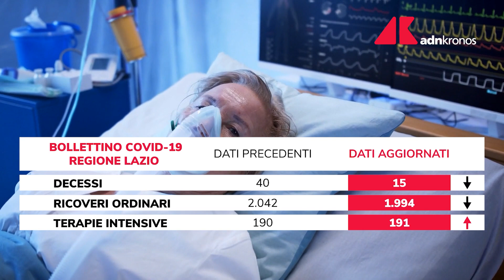Covid Lazio, dati e contagi: bollettino 10 febbraio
8.133 contagi in 24 ore, 15 morti.